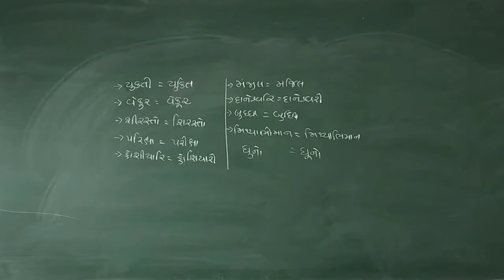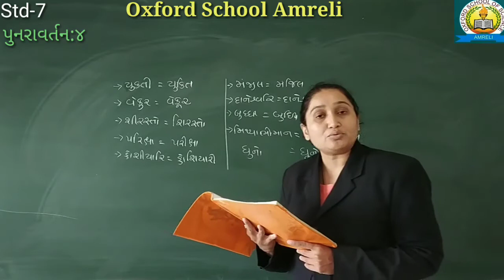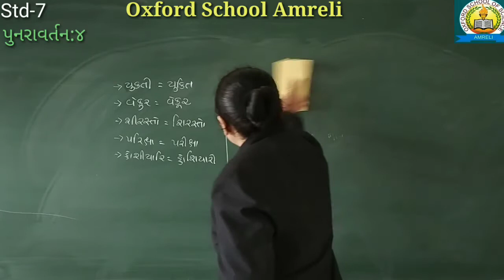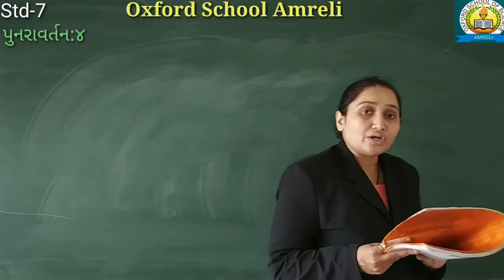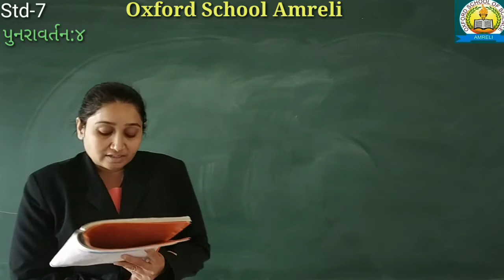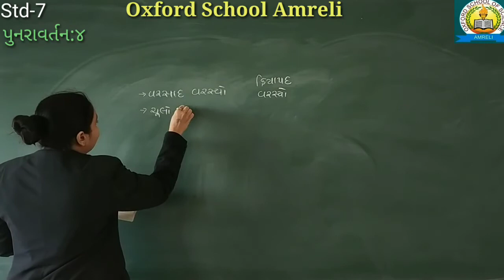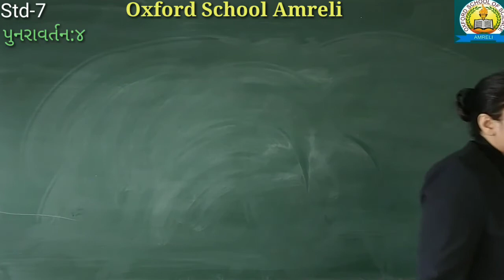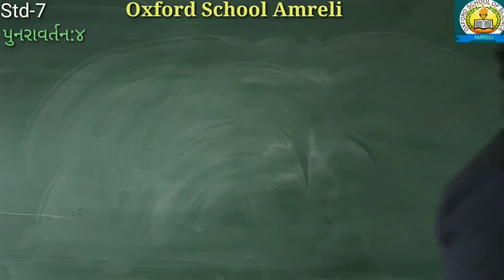Std 7 ગુજરાતી [પુનરાવર્તન-4]